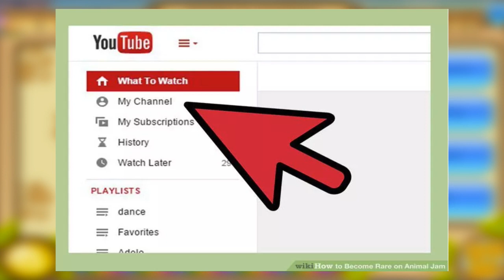Animal Jam: How to Become Rare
So let me know what you guys think about these member and non-member methods to becoming more rare.

Media Links!!!